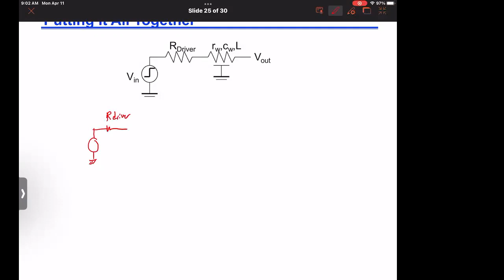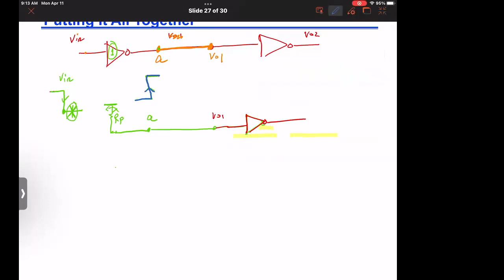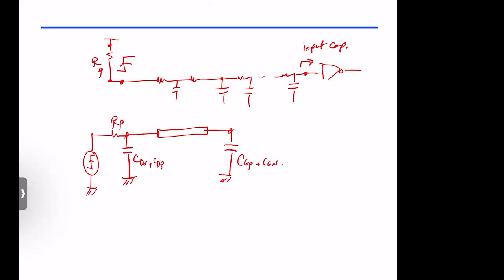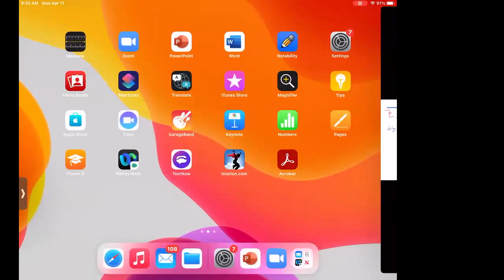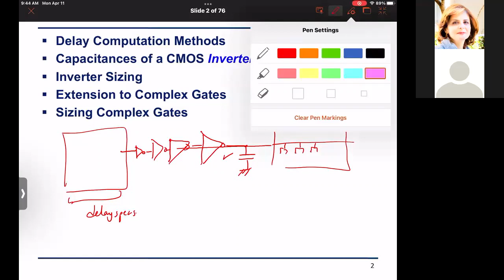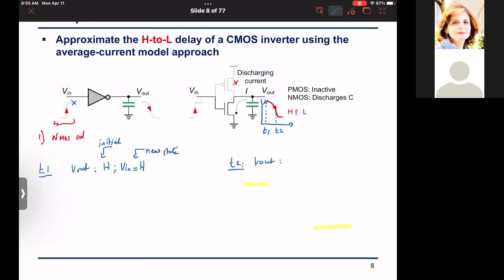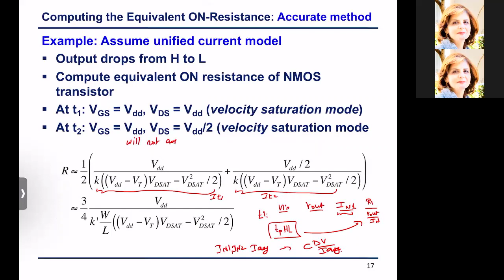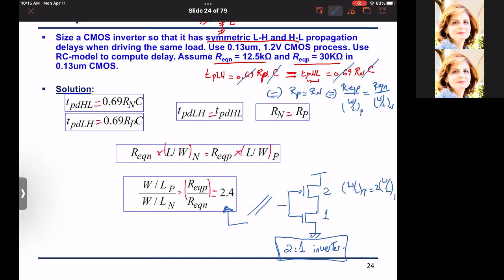Lecture 20 Delay April 11